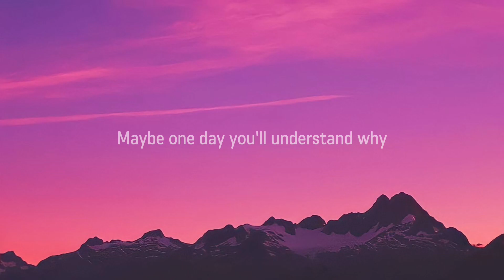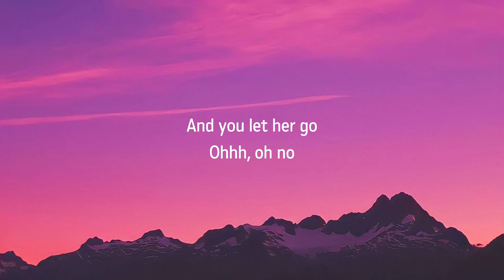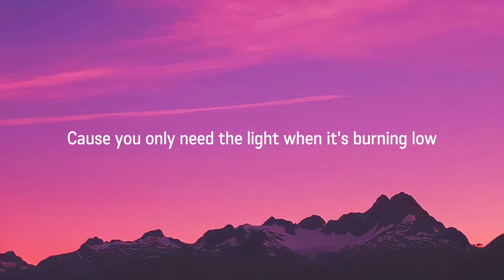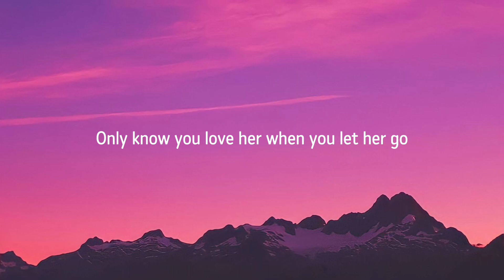Passenger - Let Her Go (Lyrics)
🍃 Full Lyrics :-

Ohhh, oh no
And you let her go
Ohhh, oh no